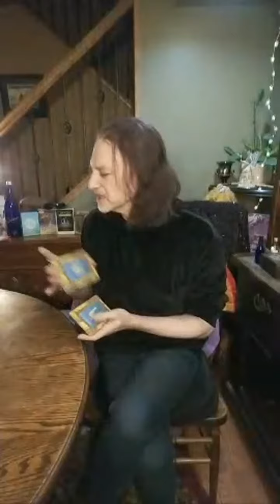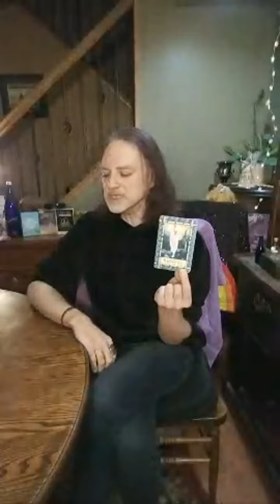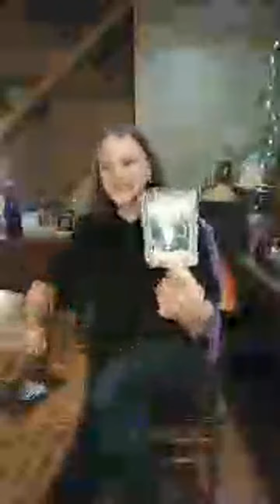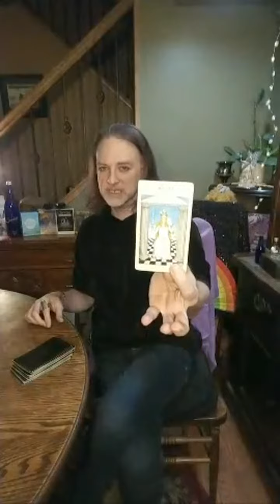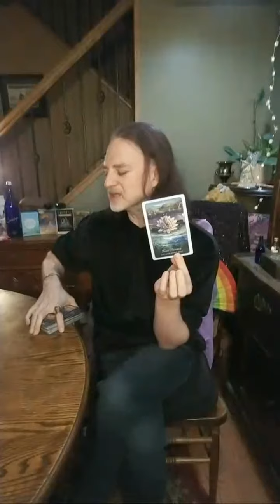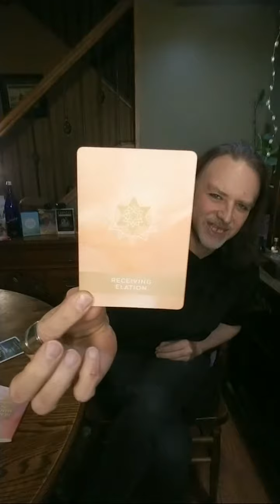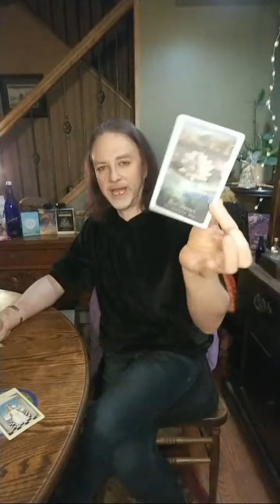SAGITTARIUS: NEW - FULL MOON 6 CARD DRAW = RETREAT RECEIVING ELATION - DEC 2020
This video is for SAGITTARIUS Sun, Moon, Rising & Venus signs for New Moon in SAGITTARIUS 12/14/2020 - Full Moon in CANCER 12/29/2020.
These are general reads focused on what you "NEED" to be aware of, embrace, build, attract, enhance. etc. this waxing moon cycle.